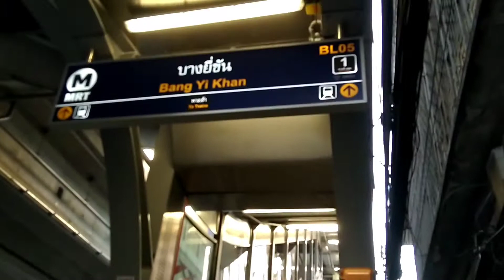10 กรกฎาคม ค.ศ. 2020